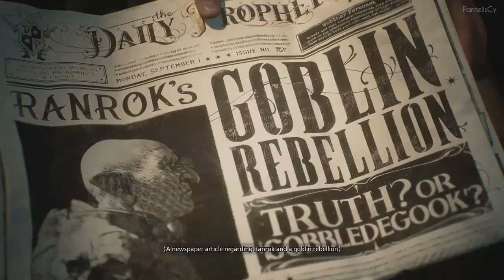Hogwarts Legacy - 25 Minutes of Gameplay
Hogwarts Legacy is an action role-playing game in which players are able to attend classes at Hogwarts School of Witchcraft and Wizardry. Locations from the Wizarding World franchise will be explorable such as the Forbidden Forest, Diagon Alley, and Hogsmeade.[1] Other areas as yet unseen visually in other media include the Hufflepuff and Ravenclaw common rooms.[2] Progressing through the game will see the interior and exterior of the castle change visually to match the seasons.